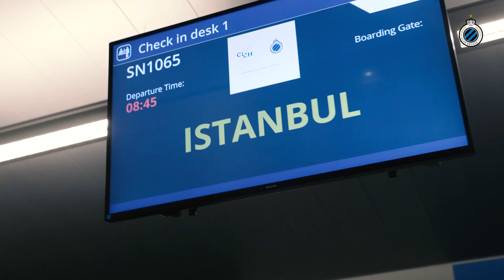GALCLU | HET VERTREK | 2019-2020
Een zeer vroege ochtend, een goedgeluimde kern en 1 gezwollen bovenlip. Club is vertrokken naar Istanbul!

JOIN DE CLUB:

my.clubbrugge.be